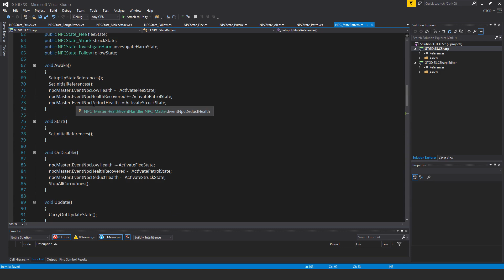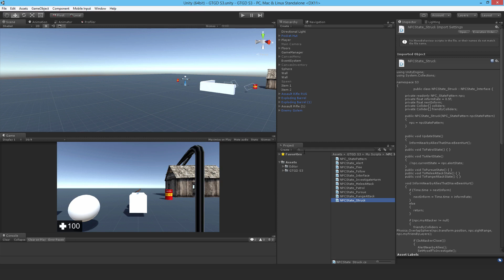[157] NPC State Struck - How To Make A Game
I write the struck behaviour for the NPC AI. NPC's will call out to their allies when struck!